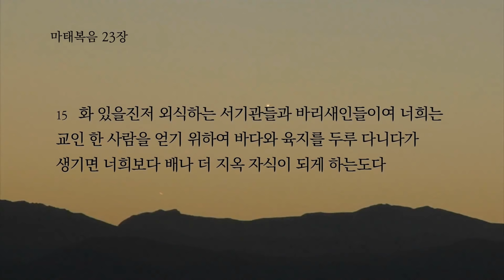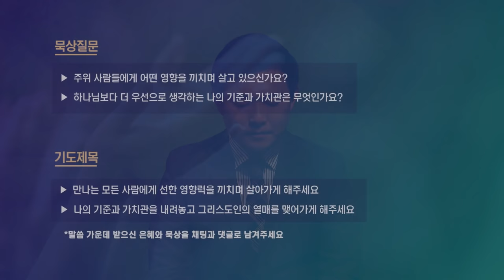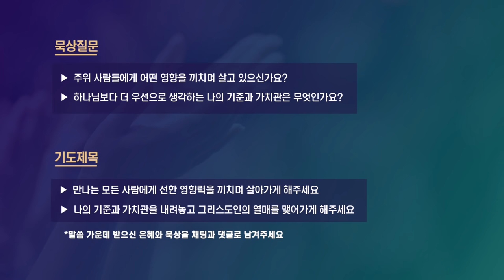[매일기도회-토] 함께 천국의 자녀가 되는 사람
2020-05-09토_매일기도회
설교자: 김지현 전도사
본문: 마태복음 23:15